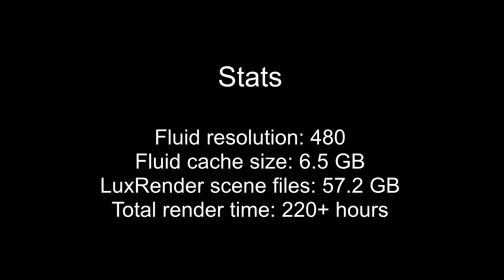Realistic fluid simulation in Blender + LuxRender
This one took quite some time to setup and finetune. Neither Blender's internal render engine nor Yafaray produced acceptable results, so I decided to use LuxRender in unbiased MLT mode.

Combined with a custom HDR background image lighting the scene, it delivers very realistic output at the cost of astronomic render times. One frame out of 710 took about 22 minutes to render, but without a good noise filter it would have taken at least twice as long.

I works with Blender 2.63 and higher, make sure you have the LuxRender addon installed and active. You will need to rebake the simulation and use a different HDRI environment though.

PC specs:

CPU: AMD Phenom II X6 1090T @ stock speed
GPU: Zotac GTX 570 AMP! (was not used for rendering this)
RAM: 8GB 1600 MHz
SSD: Samsung 830 128GB
HDD: 2x 640GB + 1x 500GB WD caviar blue